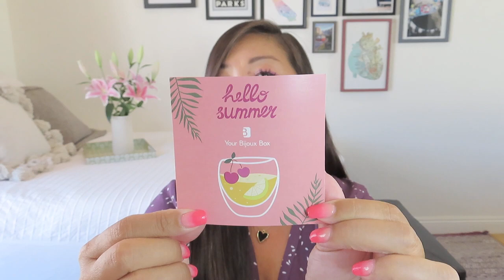Midweek Mashup: Your Bijoux Box | Anchor of Hope Box | Country Wyx | July 2023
NOTE: These boxes were gifted to me for review.

0:32 Your Bijoux Box
Use 4for3 to get 4 boxes for the price of 3
$49.99/month + FREE US shipping ($18 to Canada)
With every box, you receive a 3-piece collection of jewelry designed by Your Bijoux Box founder, Shana Tarver with an emphasis on adjustability to fit all shapes and sizes of women. A fun bonus self-care item is also added to each box.
This is a customized box – you can select:
- Earrings or no earrings
- Only silver or 18k gold/rose gold and sterling silver plating

9:12 Anchor of Hope
$36/month + $6 shipping for 3 items handmade by survivors of human trafficking, refugees, and others in vulnerable situations. $99/3 months.

14:00 Country Wyx
$25/month + $5 shipping
Each month, you get an exclusive scent in an 8oz mason jar candle or 2 wax melts (your choice) + a surprise item! The scents are custom-blended and hand-poured by Country Wyx to bring the soothing, peacefulness of country living to your home. Each box is valued at $40-$60 and subscribers will have access to the SECRET HUTCH (a subscriber-only area of our online store) to repurchase monthly scents and other limited-edition scents at 20% OFF regular prices!